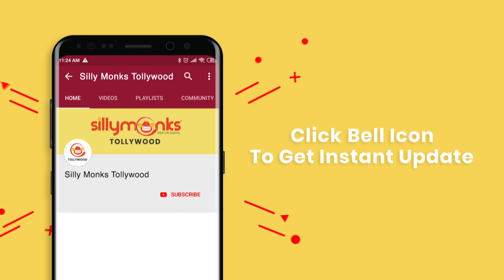Puri Jagannadh Speech | Meeku Mathrame Cheptha Pre Release Event | Vijay Deverakonda | Tharun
Watch Puri Jagannadh Speech | Meeku Mathrame Cheptha Pre Release Event.